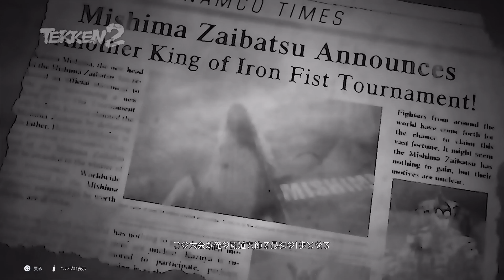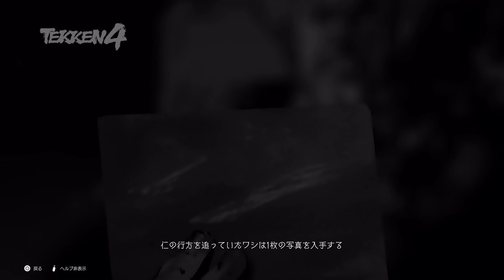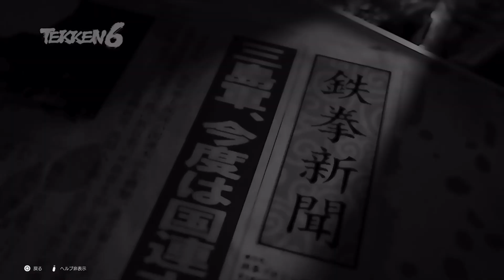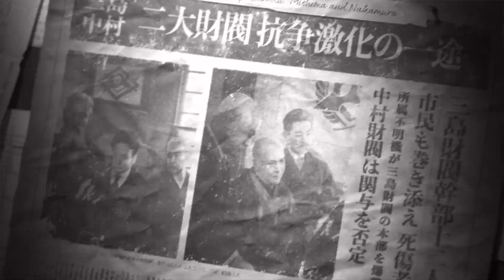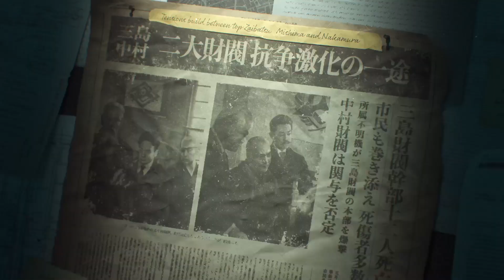TEKKEN8 DEMO_20231216 鉄拳8体験版１つ目 ストーリーモード過去作ダイジェストとチャプター1